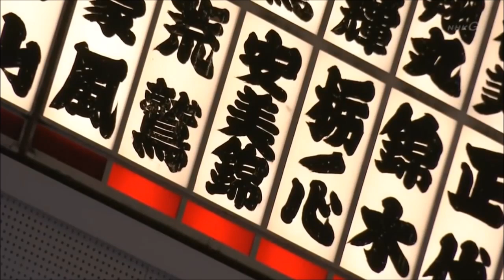2017年九州場所 安美錦関 白星集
39歳1カ月のベテラン、西前頭13枚目の安美錦（伊勢ケ浜）が、千秋楽で勝ち越しを決め、103場所ぶりに敢闘賞を獲得しました。
その九州場所安美錦関の白星を集めました。
千秋楽のインタビューもあります。